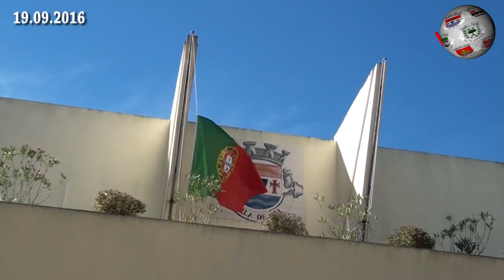VILA DE REI – Orgulho no passado para respeitar o futuro Concelho celebrou 731 anos do Foral atribu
Vila de Rei assinalou, nesta segunda-feira, os 731 anos de Foral atribuído por D. Dinis que ergueu Vila de Rei a concelho. A comemoração propriamente dita começou com o içar das bandeiras no edifício dos Paços do Concelho, sessão presidida por Eduardo Cabrita, Ministro-adjunto da Secretaria de Estado das Autarquias Locais. O ponto alto esteve reservado para o auditório municipal Monsenhor José Maria Félix, onde houve lugar à atribuição de distinções honoríficas, à atribuição dos apoios ao nascimento e casamento e ainda à entrega simbólica de uma oliveira referente aos 731 anos de Foral.